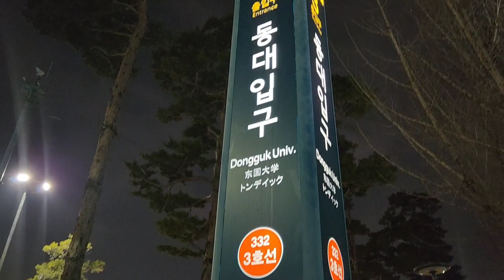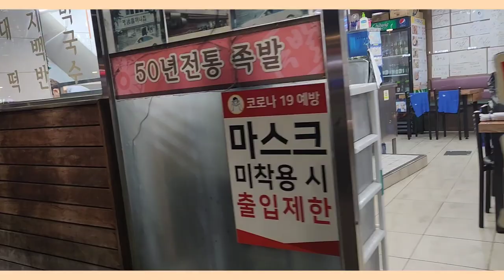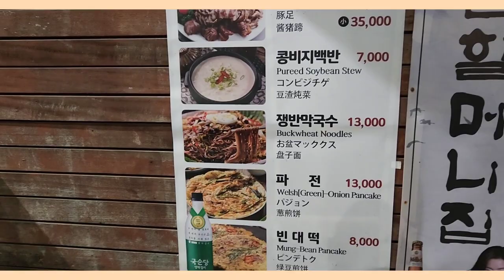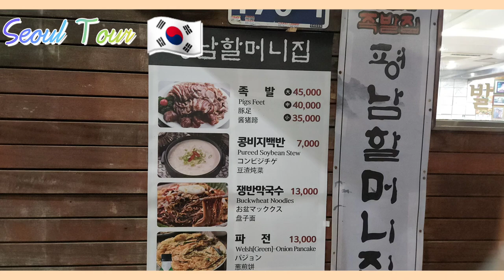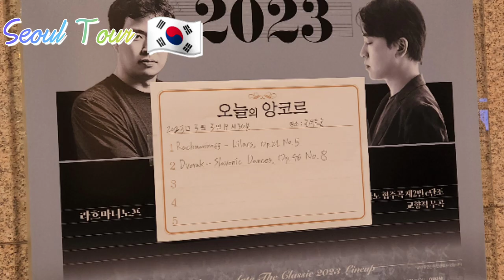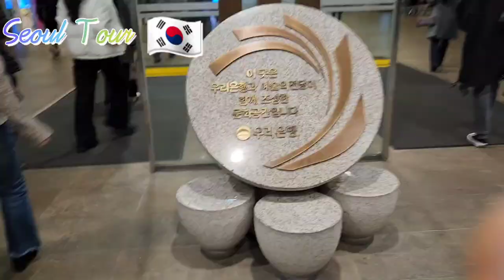서울밤거리#walkingtour#손민수피아노#홍석원지휘자#southkorea#Seoul 대한민국🇰🇷직관